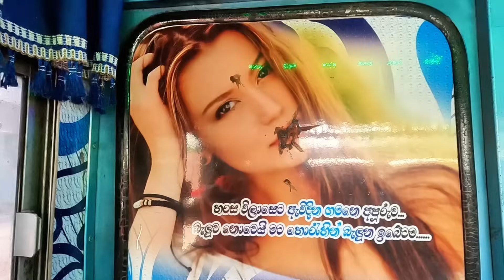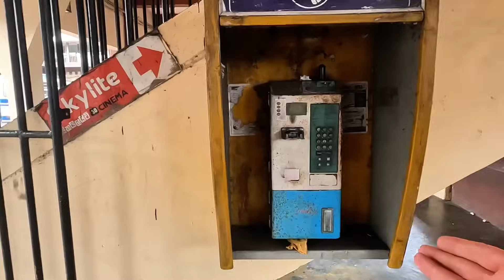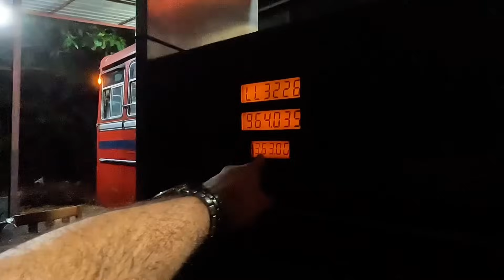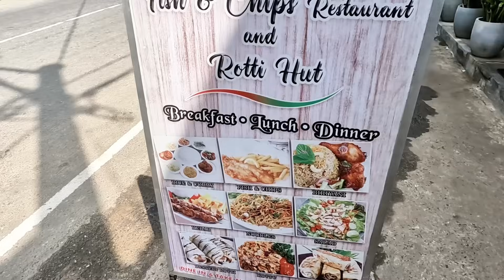4S/47B 🇱🇰 SRİ LANKA’NIN EN ÜNLÜ ŞEHRİNE GELDİM ! ORTAM ŞAHANE ! MUAVİN OLDUM !